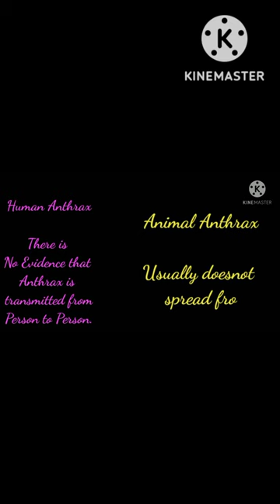Is Anthrax Contagious? @EnteMicrobialWorld#microorganisms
Is Anthrax Contagious? @EnteMicrobialWorld
Holder method
@Ente Microbial World.